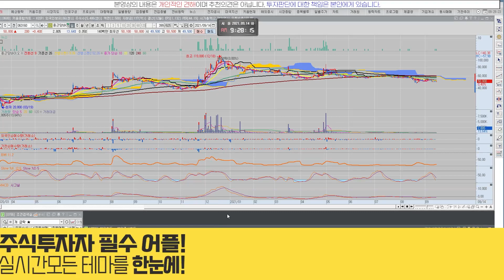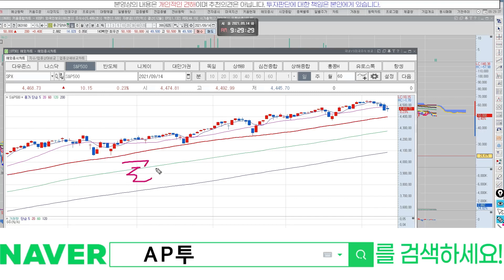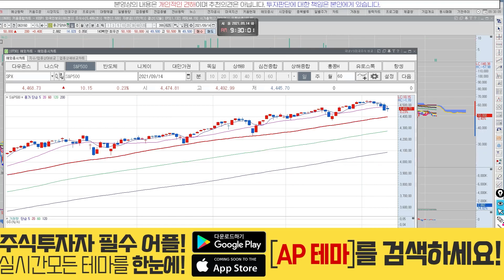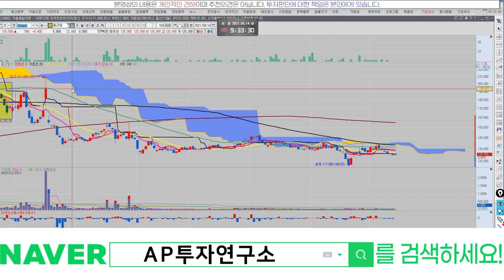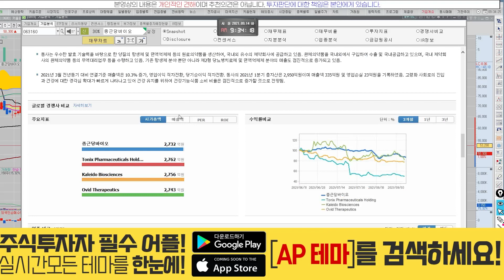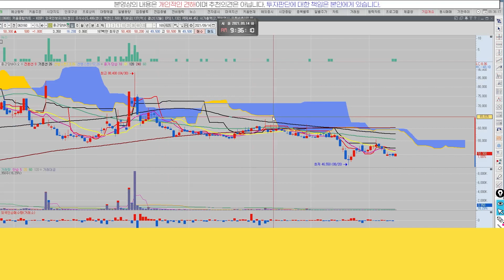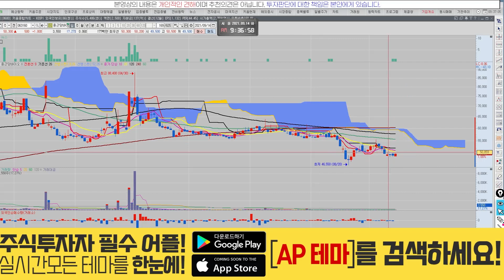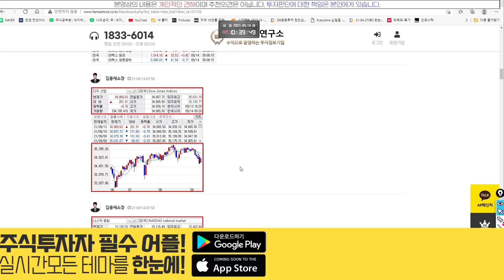종근당바이오(063160) - 지금 자리는.. 좋은 자리다! 왜냐고?